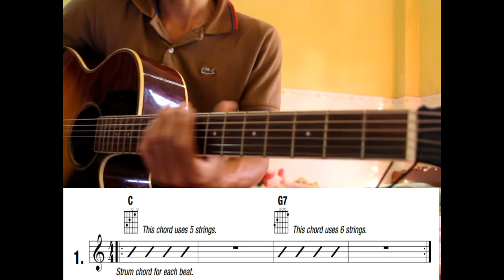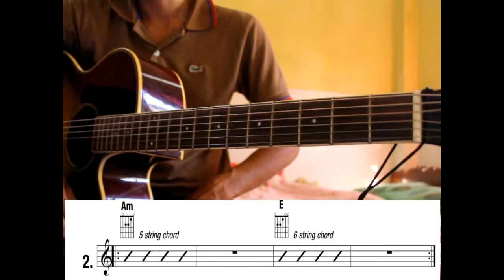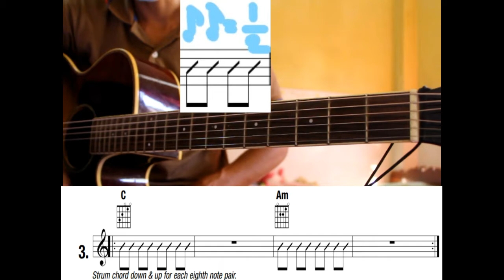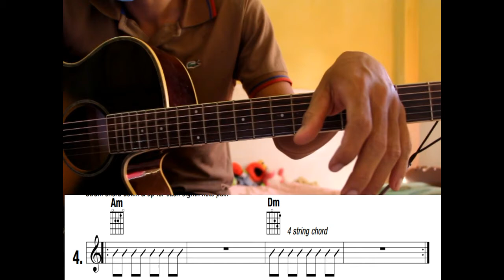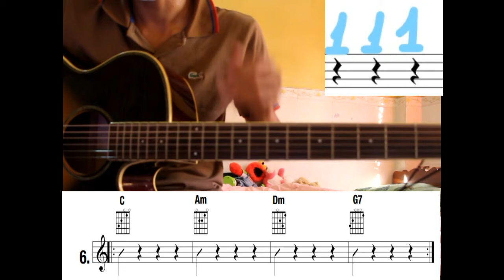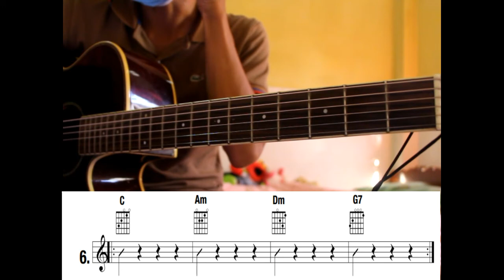#39 អនុវត្តអាគ័របើក ភាគ១ Open Chord Exercise Learning guitar in Khmer